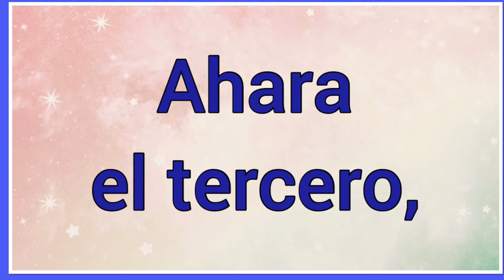Ahara : Significado y referencia bíblica